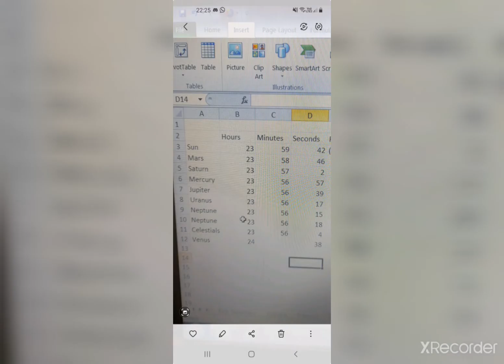Why do the planets daily periods get shorter...not longer...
I have here the daily periods for the planetsbwith venus and mercury retrograding around the sun on they are the moons of the sun.

Using the west marker.

This suggests internal...not external looking from the equator